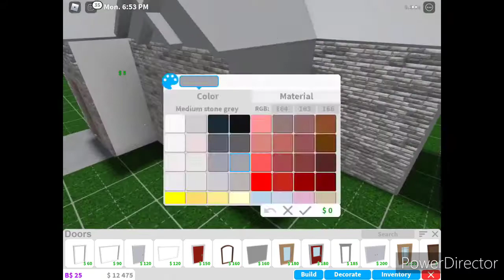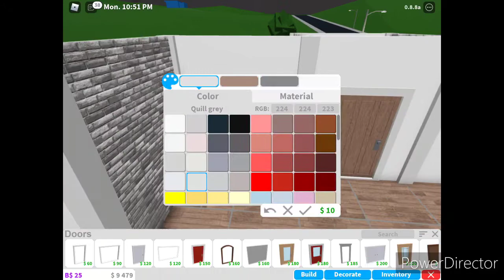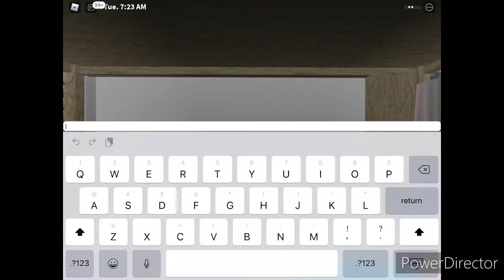15k Suburban Aesthetic BloxBurg House | 1 bed 1 bathroom